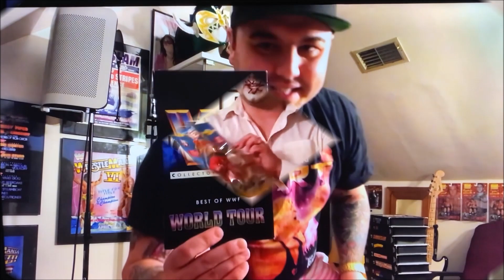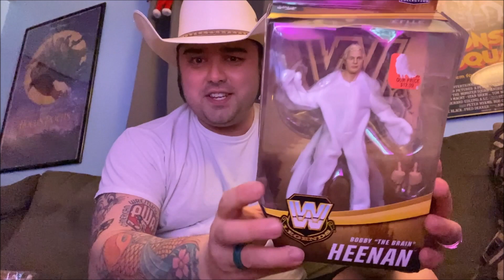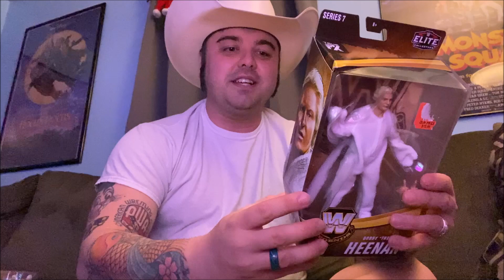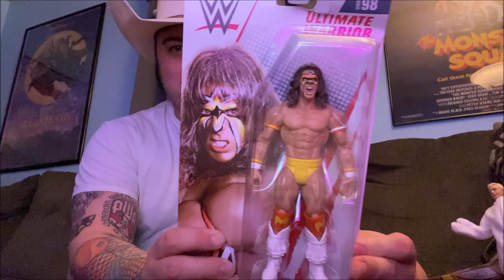Brian's Wrestling Collection (EP119) - Bobby The Brain & Ultimate Warrior Unboxing!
On This Episode of Brian's Wrestling Collection - Brian stops by some very historic venues in NYC! Then Brian Unboxes The Legendary Bobby The Brain Heenan & Ultimate Warrior Figures!